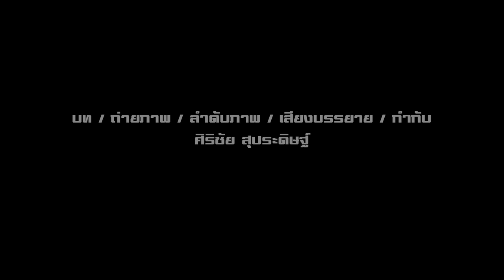สุขอาพร วงศ์เชียงคำ สะบายดี 10ปี 10สโมสรบนเเผ่นดินไทย (ສຸກອາພອນ ວົງຈຽງຄໍາ) THAI FOOTBALL WORLD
THAI FOOTBALL WORLD 10 ปีกับ 10 สโมสรตลอดการลงเล่นในดินเเดนสยามทั้งลีกรากหญ้าจนถึง​ลีกสูงสุด  บ่งบอกได้ว่าสุขอาพร วงศ์​เชียงคำ กองกลาง​สโมสร​เกษตร​ศาสตร์ ​เอ​ฟซี​ คือแบบอย่างนักฟุตบอล​จากประเทศ​ลาวที่ประสบความสำเร็จ​บนเวทีไทยลีก  ซึ่งเเบบอย่างความเป็นมืออาชีพของตัวเค้าจะเป็นเเรงผลักดันให้กับนักฟุตบอล​ชนชาติลาวอีกหลายๆ คนใฝ่ฝันที่จะมาค้าเเข้งยังเมืองไทยในสักวัน